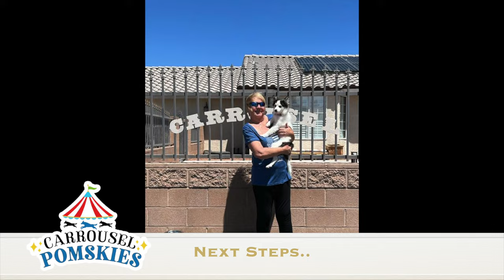Paris the Pomsky Puppy at 4 weeks of age with silver gray fur and fully husky masked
Pomsky puppy for sale in Las Vegas
Looking for a Pomsky Breeder in Las Vegas? See our reviews!
This blog post will help you find the perfect pup! We'll cover everything from where to look, what to expect, and what to do once you've found your pup. So if you're ready to add a furry friend to your family, read on!
Looking for Pomsky puppies in Las Vegas? This blog post will show you where to find the best Pomsky breeders in Las Vegas, as well as what to expect when purchasing a Pomsky puppy for sale. We'll also provide some tips on how to care for your new Pomsky.
Are you looking for a Pomsky or mini husky in Las Vegas? If so, this blog post is for you! We will walk you through the steps of finding a reputable breeder and choosing the right puppy for sale for you.
Looking for a Pomsky or mini husky in Las Vegas? This blog post will tell you everything you need to know about where to find these adorable puppies! We'll cover the different breeders in the area, as well as what to expect when you bring one of these pups home.
Are you looking for a Pomsky puppy for sale in Las Vegas? This guide will help you find the perfect pup! We'll cover everything from what to look for in a breeder, to what questions to ask, to what to expect when you bring your Pomsky puppy for sale home.
Are you looking for a Pomsky puppy for sale in Las Vegas? This guide will help you find the perfect pup for your family. We'll cover everything from how to pick a reputable breeder to what to expect when you bring your new puppy for sale home. By the end of this post, you'll know everything you need to know about Pomsky puppies!
Are you looking for a Pomsky puppy for sale in Las Vegas? This guide will help you pick the perfect puppy for sale for your family. We'll cover everything you need to know about Pomsky puppies, from their history to how to find a reputable breeder. By the end of this guide, you'll be ready to choose the perfect Pomsky puppy for sale for your home.
Choosing the perfect Pomsky puppy for sale can be a daunting task - there are so many things to consider! Are you looking for a Pomsky puppy for sale in Las Vegas? This guide will help you find the perfect Pomsky puppy for sale for your family. We'll cover everything you need to know about Pomsky puppies, from where to find them to what to expect when you bring them home.
Are you looking for a Pomsky puppy for sale in Las Vegas? Looking for a Pomsky puppy for sale in Las Vegas? This guide will help you find the perfect Pomsky puppy for sale for your family! We'll cover everything from choosing the right breeder to what to look for in a healthy puppy for sale. By the end of this guide, you'll be ready to bring home your very own Pomsky puppy for sale!PomskypuppiesforsaleinLasVegas
Are you looking for a Pomsky puppy for sale in Las Vegas?
Looking for a Pomsky puppy for sale in Las Vegas? This guide will help you pick the perfect pup! We'll cover everything from finding a reputable breeder to what to look for when choosing a Pomsky puppy for sale. By the end of this post, you'll know everything you need to know about Pomsky puppies!Pomsky Puppies: The Ultimate Guide to Picking the Perfect Pomsky puppy for sale